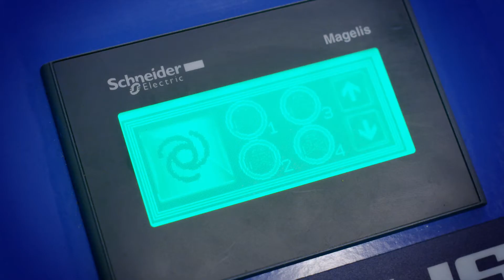Decanter LEOPARD... in lavorazione!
Dalla tecnologia DMF, (Decanter Multi Fase), nasce LEOPARD, la soluzione tecnologica della terza era per l’estrazione dell’olio di oliva.
LEOPARD è l’unico estrattore centrifugo a due fasi che produce una sansa disidratata simile a quella del tre fasi e che recupera la polpa della sansa, “pâté”, ideale per l’utilizzo agronomico e l’alimentazione zootecnica.